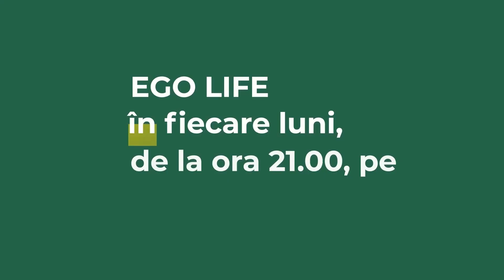Cum putem scăpa de depresie. Care sunt primele etape prin care se instalează în viața unui om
👉 Raluca Anton, psihoterapeut, trainer și autoare de cărți, a vorbit în cadrul emisiunii EGO Life by Dana Săvuică despre depresie. Specialista a vorbit despre etapele prin care această afecțiune se instalează.